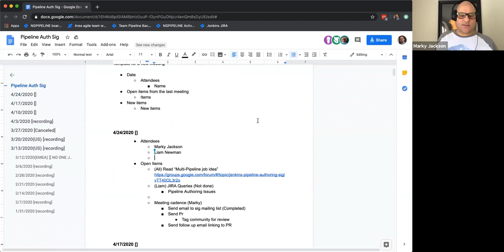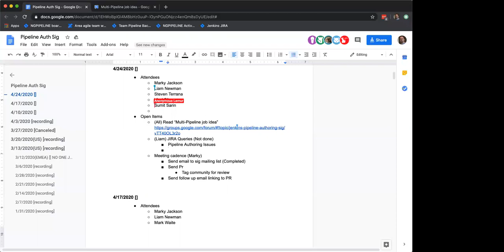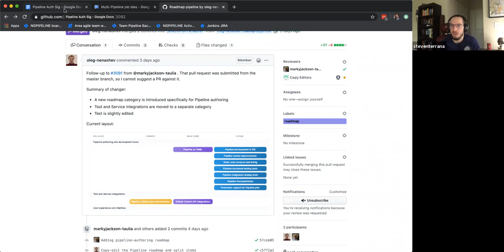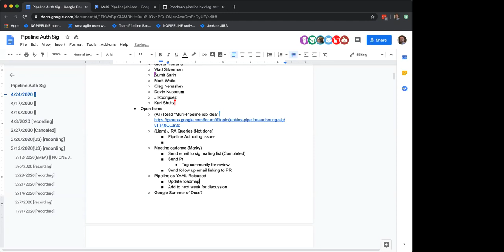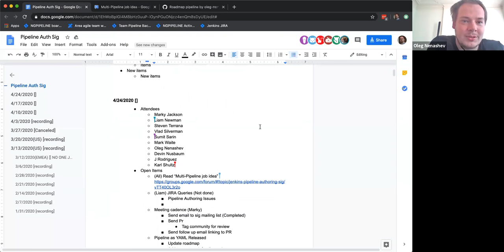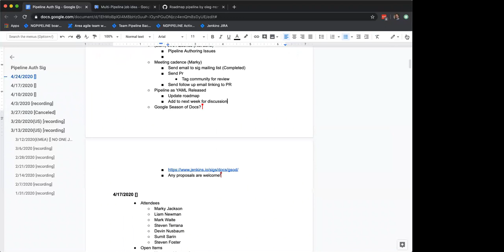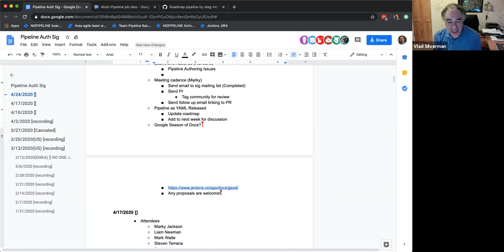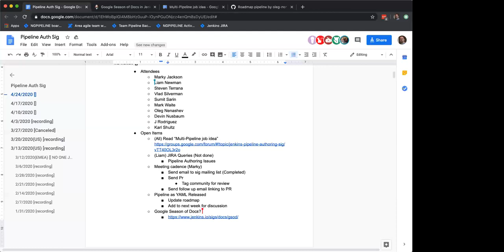Jenkins Pipeline-Authoring SIG Weekly Meeting for 20200424